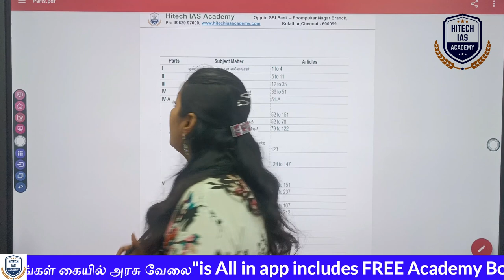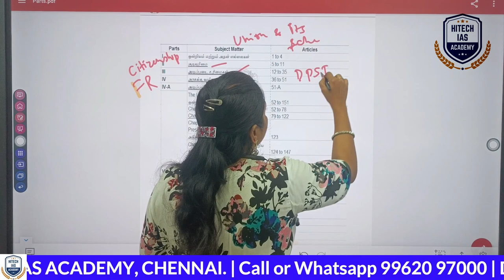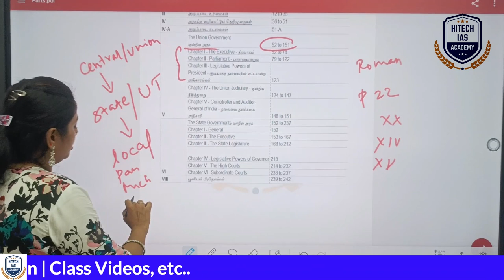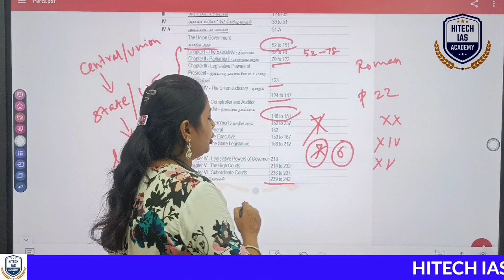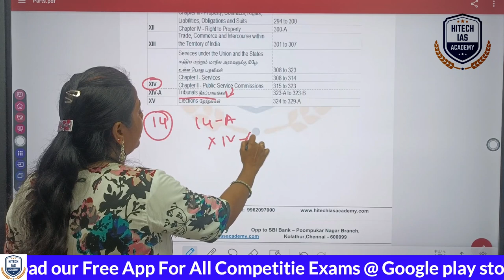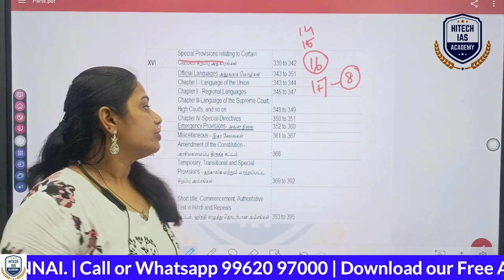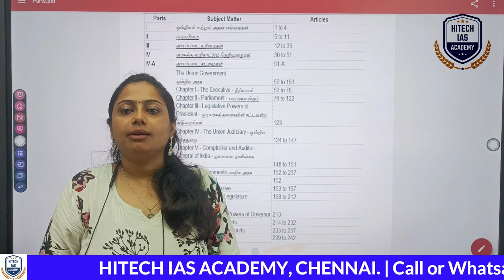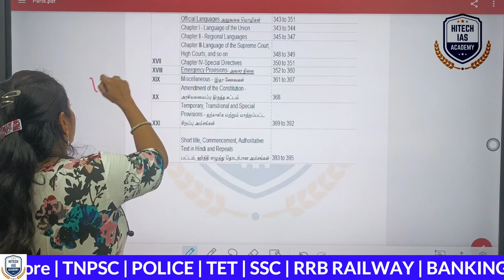25 பகுதிகளை எளிமையாக நினைவில் கொள்ள. இந்த ஒரு வீடியோ போதும் | இந்திய அரசியலமைப்பு | POLITY | PARTS